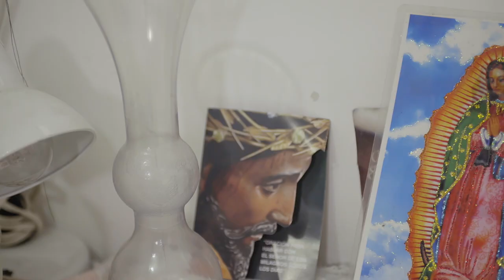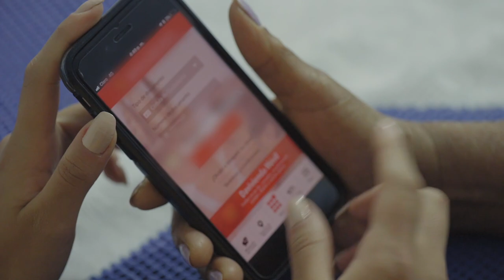Redvolución: mejora la calidad de vida con las nuevas tecnologías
El uso responsable del internet inspira a los ciudadanos a transformar vidas.